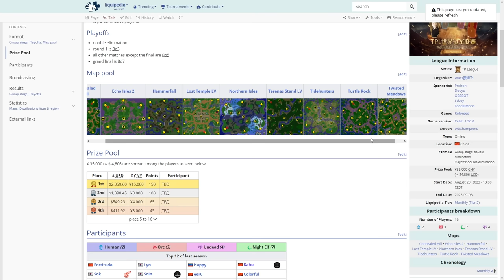WC3 - [NE] Moon vs Eer0 [UD] - LB Round 1 - TP League S2 Monthly 1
Playoffs - LB Round 1
[NE] Moon vs Eer0 [UD]